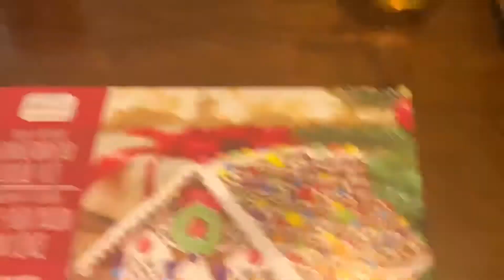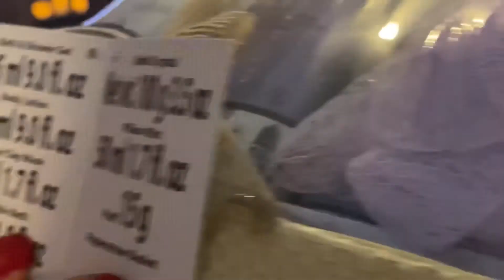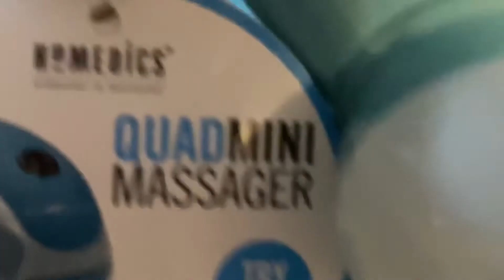VLOGMAS DAY 11: GINGERBREAD CRIB BATTLE + VLOGMAS GIVEAWAY #2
This video is Day 11 of our VLOGMAS series. we created our own Verzuz battle and competes on making a Gingerbread house... we also giveaway away our second giveaway.

We love you. Thank you all for your support!

@AMMCREATIVE  MEDIA

MAIL YOUR PROMOTION OR FREE STUFF TO